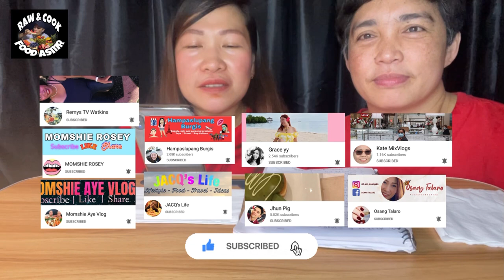NAGMAMANTIKANG PORK ADOBO SA ATSUETE | SOBRANG SARAP | PINOY MUKBANG | MUKBANG PHILIPPINES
👨‍🍳 Today's menu PORK ADOBO SA ATSUETE👨‍🍳

Hello mga ka RawCook,Welcome back!
For this Mukbang especial ay kakain tau ng NAGMAMANTIKANG PORK ADOBO SA ATSUETE 😋
Tara Guys !Samahan niyo muli kami mabusog!

Chapters :
00:00 Introduction
1:50 Mukbang
9:12 Shout out
We Would like thanks our CHANNEL MEMBERS and

Ang nag avail ng (KARACOOK RED LOVE)
ay si
Ang ang nag avail naman ng (KARAWCOOK YELLOW SUPPORT) ay sila
At ang nag avail naman ng (KARAWCOOK GREEN LOYALTY) ay sila
 If you are new in our channel

(Please select HD 4K,1080p or 720p for better video quality)